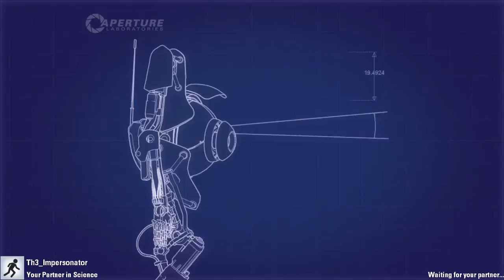P0rtal M0ments!!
7 likes = Defu purchases a fine cheese ◉-◉

We are unusual, regardless of the game we play.
let me know what you think of Portal!

:D